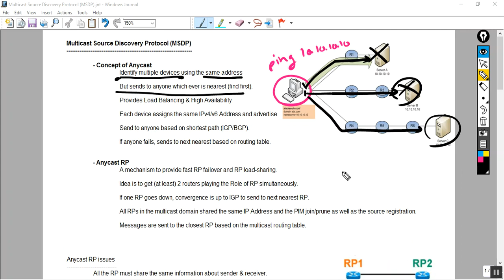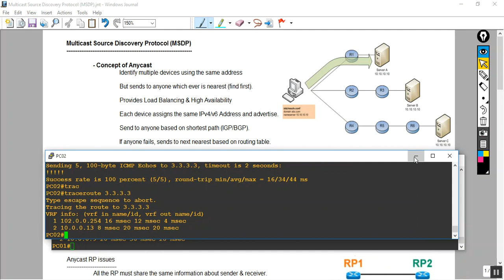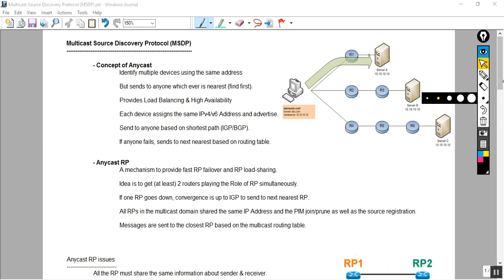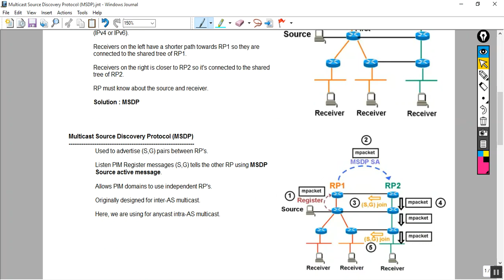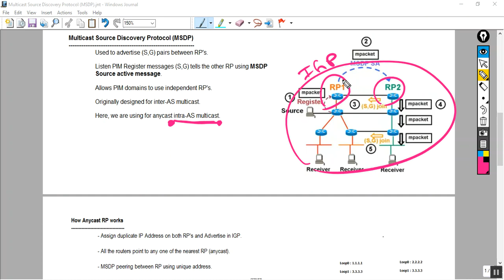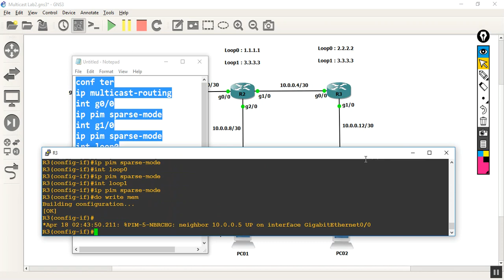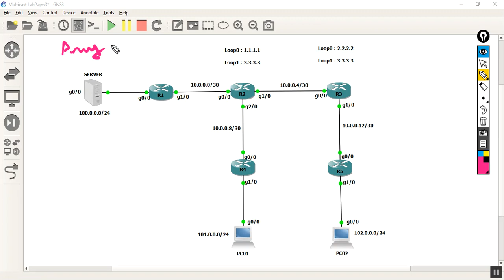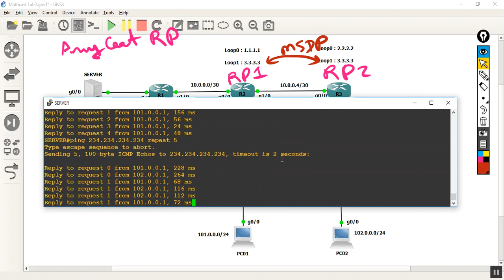Loop Avoidance Nanda Multicast Routing Part 05 Anycast RP and MSDP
Computer Networking Technology